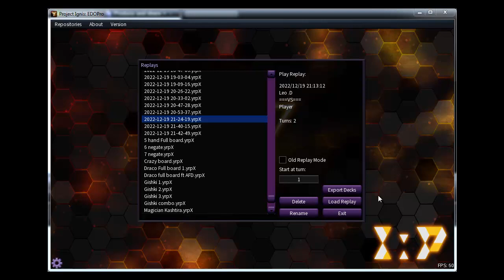[YUGIOH OCG] トライブリゲード Tri-Brigade vs リチュア Gishki EDOPro Duel Replay 24/12/22 Banlist January 2022